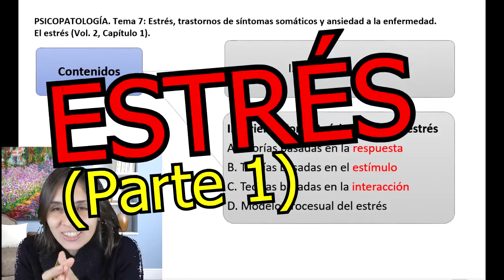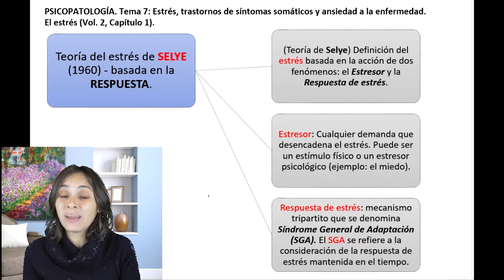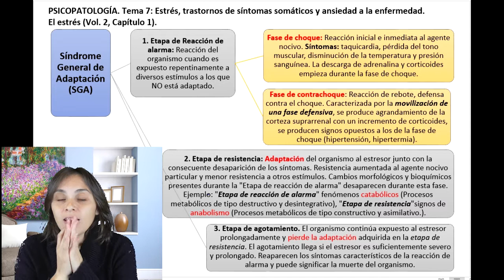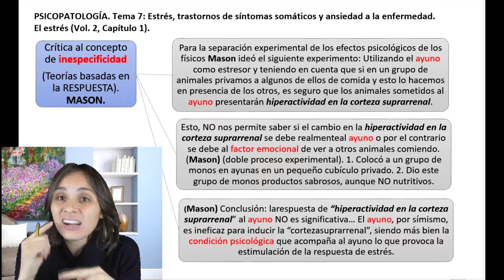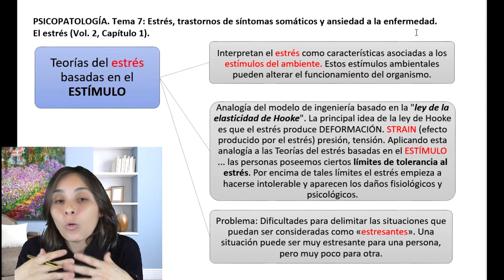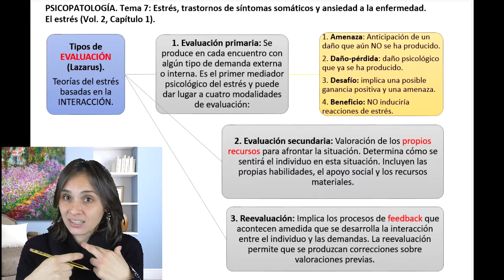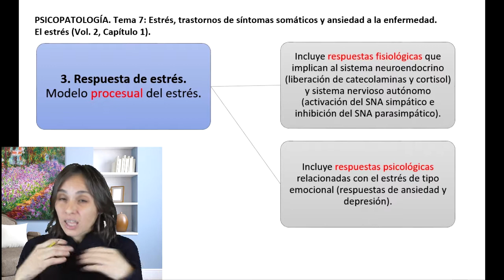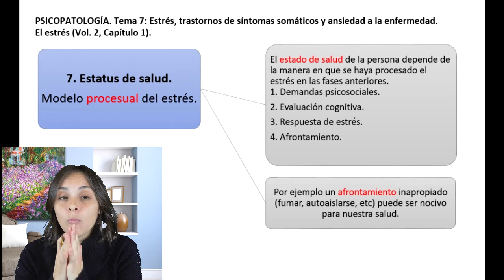El estrés - Parte 1 de 2 - UNED Psicología (Psicopatología)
Asignatura: Psicopatología